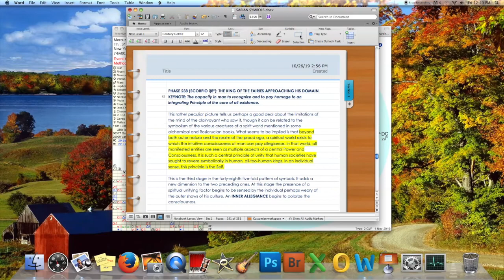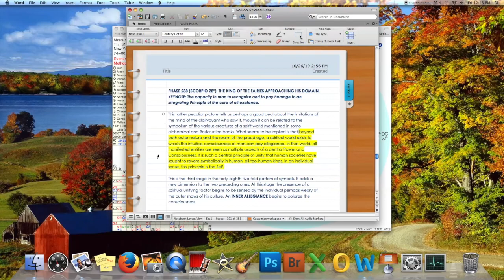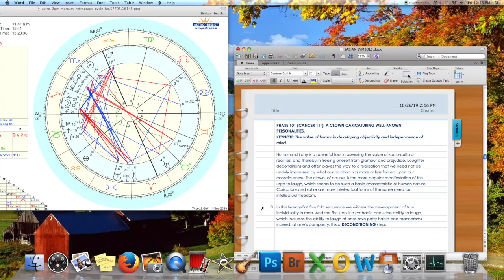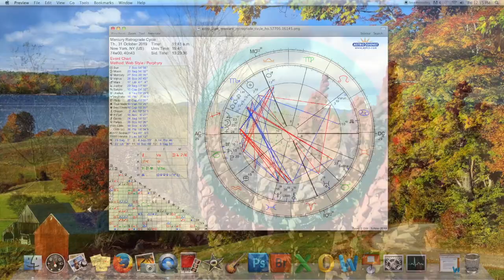Mercury Retrograde Cycle | November 2019 "Strong Wind"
Flash Sales 11/12.

For whole clarity and natural freedom,

E.L. Scott, M.Sc.
Personal Teacher  |  Soul Structure and Natural Mind
Natural Systems Psychology, Astrological Alignment
Consciousness Catalyzation & Soul Structure Clarity